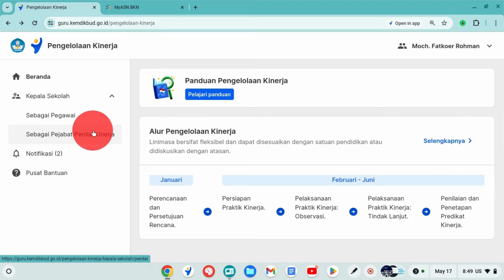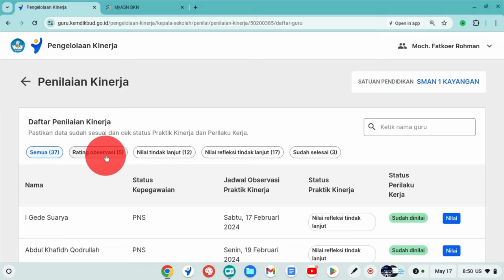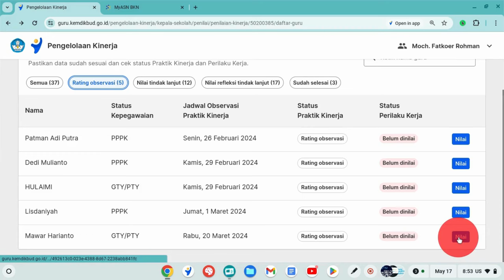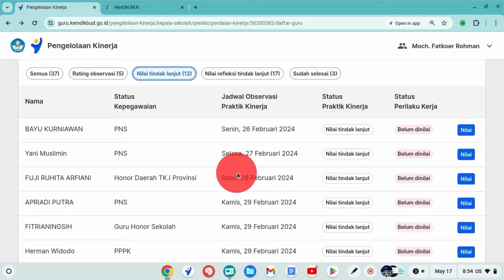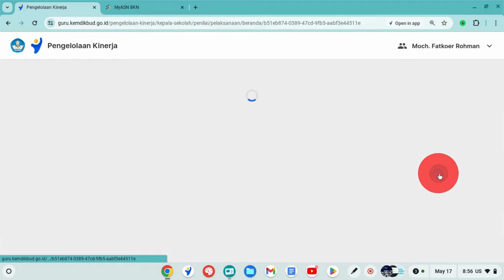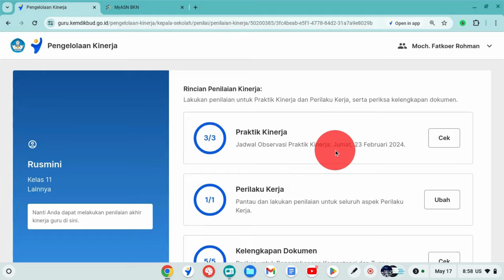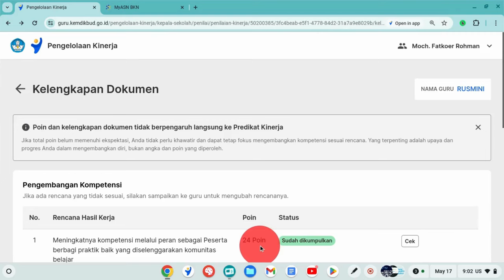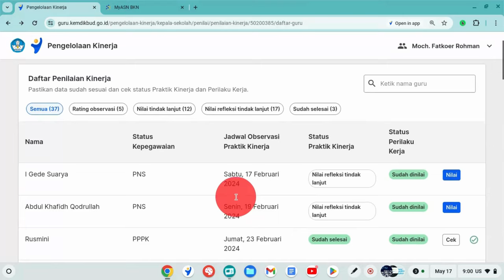WAJIB DIKETAHUI OLEH KEPALA SEKOLAH PROGRES PENGELOLAAN KINERJA GURU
WAJIB DIKETAHUI OLEH KEPALA SEKOLAH PTOGRES PENGELOLAAN KINERJA GURU